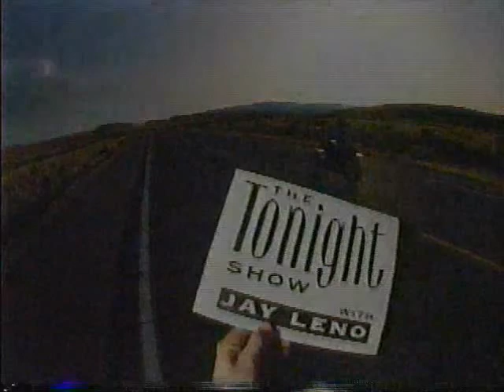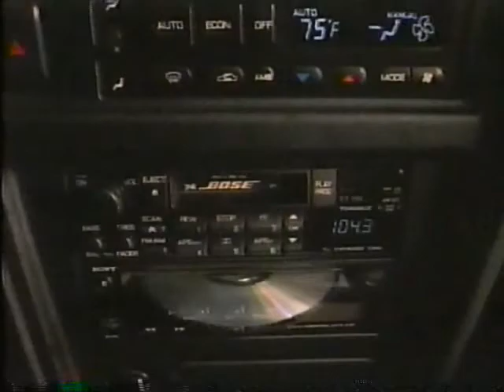NBC (KNDU-25) commercials, 5/25/1992 part 6/7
Commercials aired during the first episode of The Tonight Show with Jay Leno.